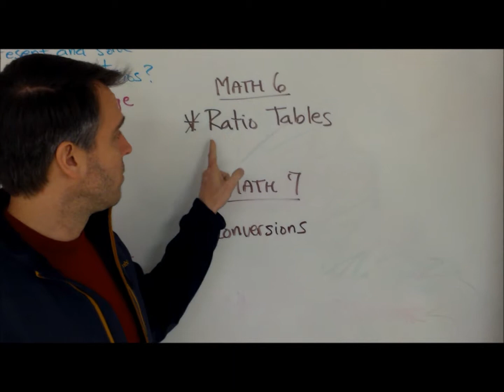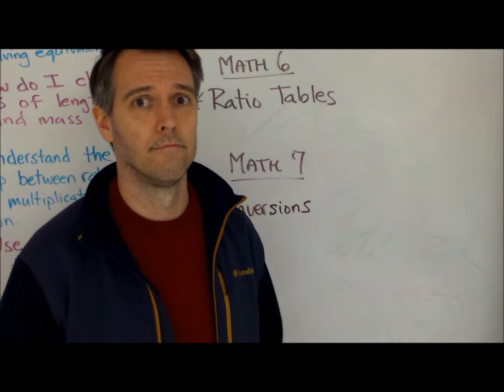Update from the classrooms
Mr. Goff and Mr. Esposito are up and around today, relaying their class updates from their respective classrooms. Fun stuff!!